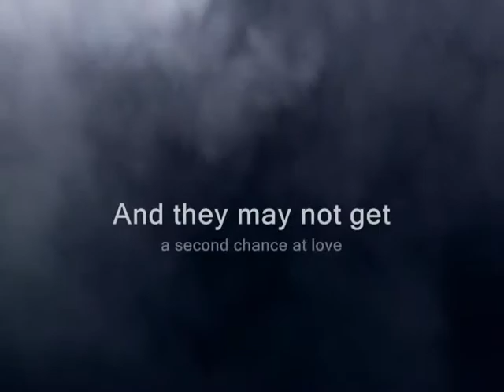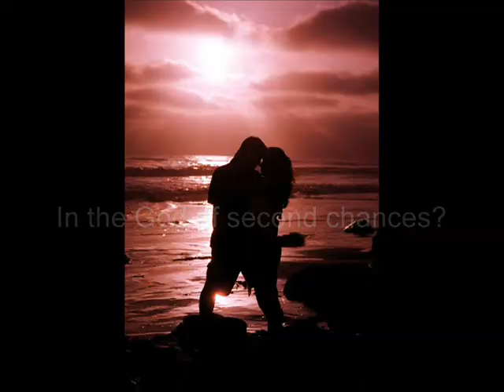Purple Knot by Raquel Byrnes: Book Trailer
A romantic suspense - Reyna is an investigator who returns to the life she fled in order to solve her best friend's murder. She's forced to team up with her ex-fiance, James, and as their romance relights, so do the memories of the tragedy that tore them apart. Can they stop a killer before its too late for a second chance at love?